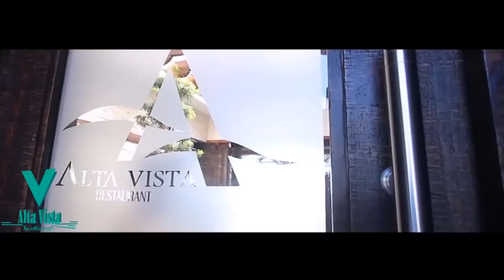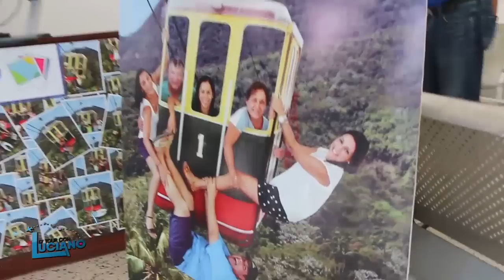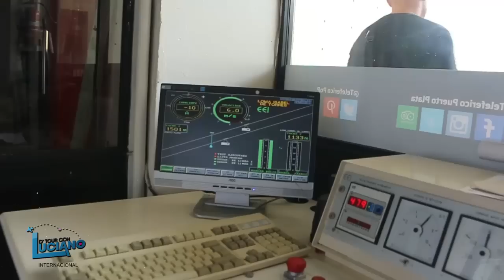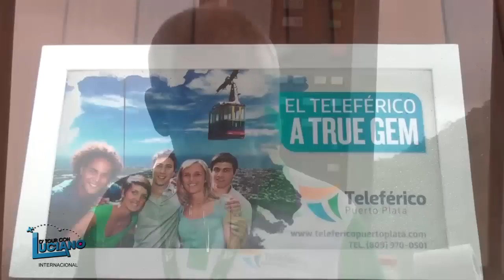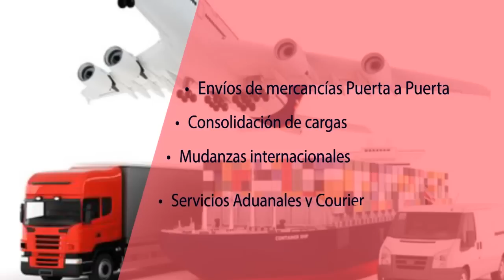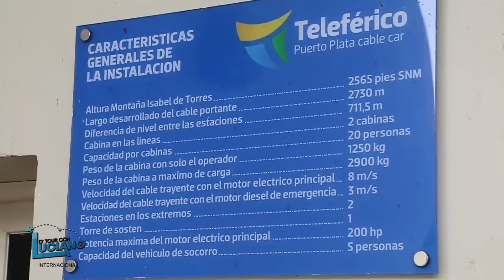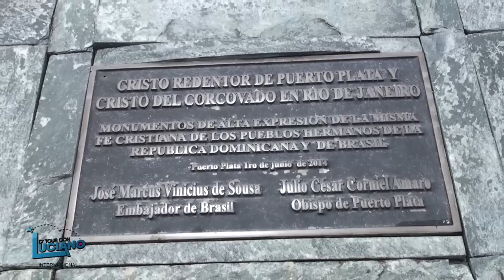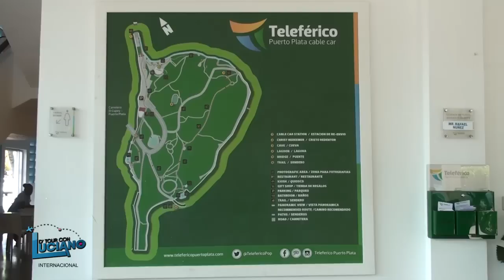D'TOUR CON LUCIANO TELEFÉRICO PUERTO PLATA 23-07-2017